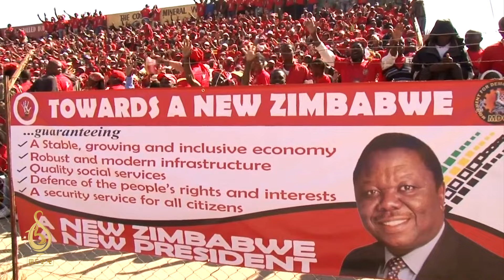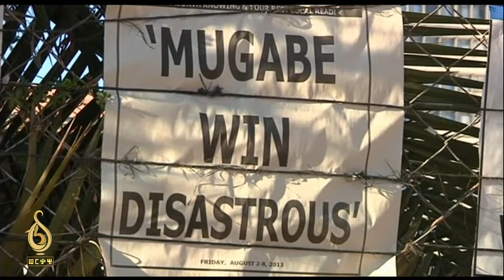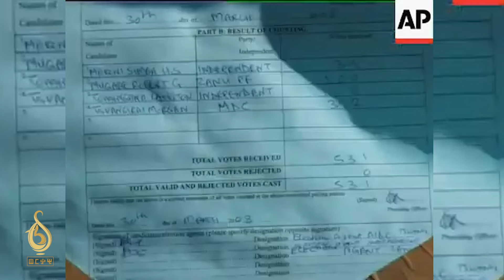TBS TV| ኣመኽንዮ፡ "ፀሊም ወርቂ" ውራ መኣድናት ብኤርሚያስ ኣርኣያ // Ameknyo By Ermias Araya//